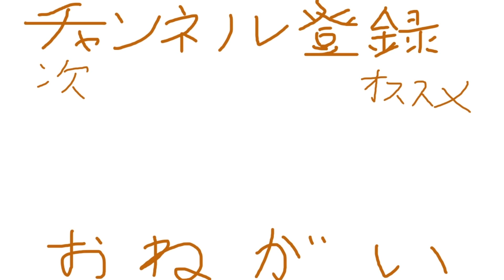「シン・ウルトラマン」に影響されて発掘された伝説の神ゲー。【大怪獣バトル ウルトラコロシアム DX ウルトラ戦士大集結】#18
ただただダダが写ってるだけのサムス